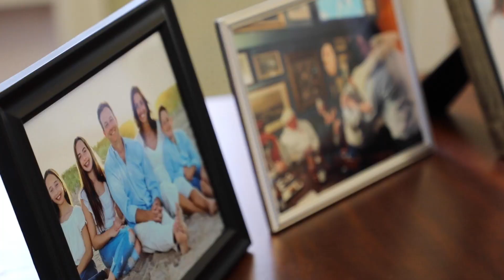Newburyport Mayor's Corner on February 9th, 2023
Newburyport Mayor's Corner - February 9th, 2023
In this episode, Mayor Reardon begins with two Valentine’s events.  Wednesday he attended Valentine’s Bingo at the Senior Community Center with a nice crowd.  On Valentine’s Day, Tuesday February 14th at 10:30 AM, Mayor Sean Reardon, RMV Registrar Colleen Ogilvie, and New England Donor join heart recipients and individuals touched by organ donation will celebrate national Organ Donor Day and ask people to “Have a Heart and get a Heart” by registering as a donor at the RMV when getting or renewing your driver’s license, Real ID, or ID. This event will take place in City Hall @ 10:30 a.m. and is open to the public. The Mayor and his team presented on the Parks Re-org plan at the Council’s Community Services Committee meeting on Tuesday night.  There will be a public forum next week on Wednesday night, 2/15 @ City Hall @ 6:30 p.m. All our welcome to voice their thoughts on the new plan.  The 2023 Streets & Sidewalks Plan is being finalized and over 4 miles of roadway are expected to be re-surfaced. The Plum Island Dredge Project remains on hold. The state has until the end of March to complete the project and could be asking for a two-week extension. Mayor Reardon shares that his family saved $100 this month in electricity thanks in large part to Molly Ettenborough, Recycling and Energy Manager, and the Energy Advisory Committee (EAC) for bringing the Community Choice Power Supply program to the city. Team up with Community Service of Newburyport (CSN) and help clean up for the big game! There will be a drive-by collection outside of their office @ 35 Summer Street on Saturday, 2/11 from 11:00 a.m. – 1:00 p.m. They will be collecting dish soap and sponges, liquid hand soap and paper towels.  Please drive right up and they will unload! All items go to their Making it Personal program.  For more information on CSN, please follow this The Huddle and PEG Center for Art & Activism vowed to honor and never forget the families of the children at Robb Elementary School in Uvalde TX.  All month they will be creating Heart to Heart, a community art project for children, families and adults.

Produced in Cooperation with the Public Access Facilities of PortMedia,
a division of the Newburyport Community Media Hub.